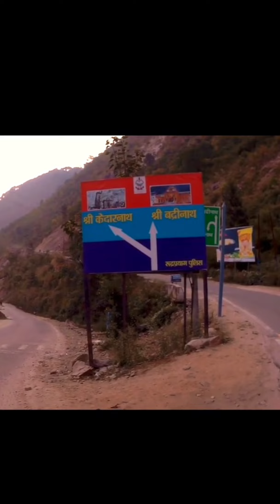HALDWANI TO KEDARNATH DHAM 2021 || FULL INFORMATION || PART I.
hello guys this is my new video
About - HALDWANI TO KEDARNATH
. full information
plz  support